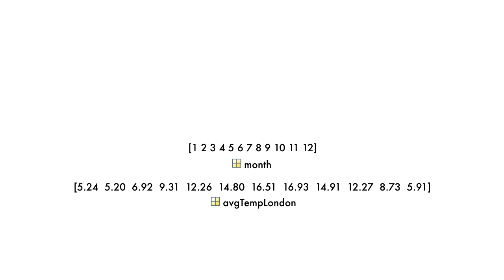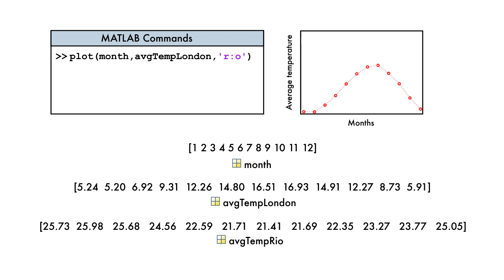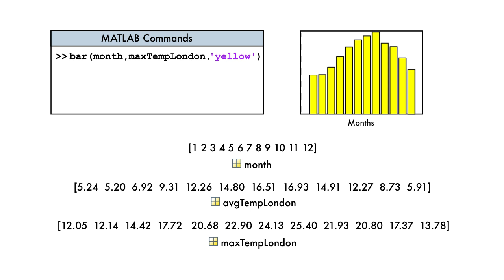Mulitple Plots Aerial Robotics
Created by MathWorks.